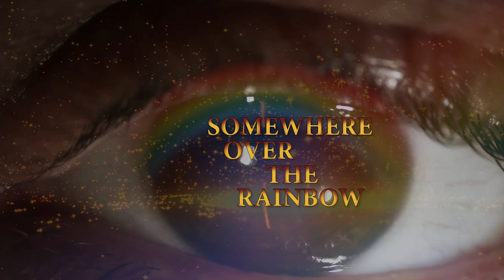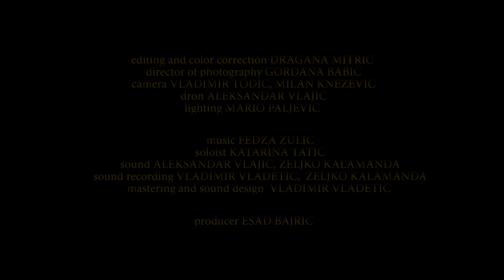SOMEWHERE OVER THE RAINBOW/Trailer With Original Theme Song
SOMEWHERE OVER THE RAINBOW is a heart touching story about the emotional maturity and superhuman courage of a man who became blind at age 40 after tumor removal surgery.

written and directed by MILANA MAJAR

 film editing DRAGANA MITRIC director of photography GORDANA BABIC camera VLADIMIR TODIC, MILAN KNEZEVIC light MARIO PALJEVIC sound ALEKSANDAR VLAJIC original music composed by FEDZA ZULIC songwriter MILANA MAJAR vocal KATARINA TATIC viola SRNA MAJAR guitar FEDZA ZULIC el.guitar BOJAN TOMIĆ bass guitar BOZIDAR MILOSEVIĆ studio music recording VLADIMIR VLADETIC, ZELJKO KALAMANDA mastering and sound design VLADIMIR VLADETIC
producer ESAD BAJRIC

production RTRS

Protected by copyright laws!